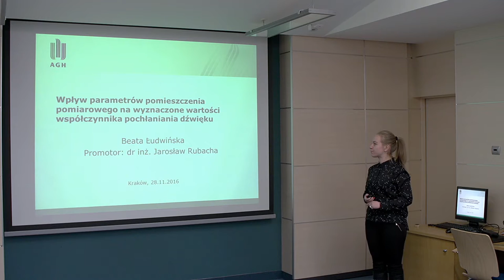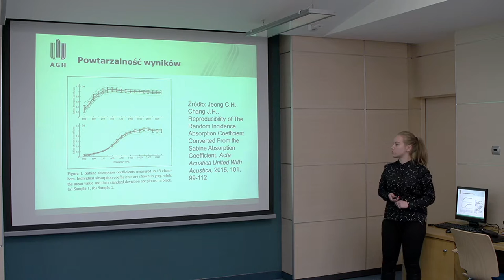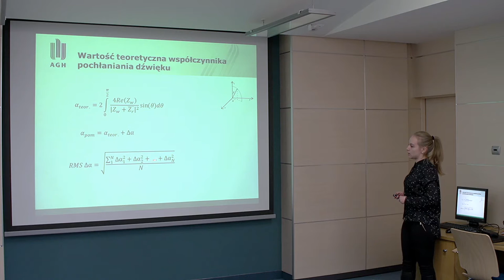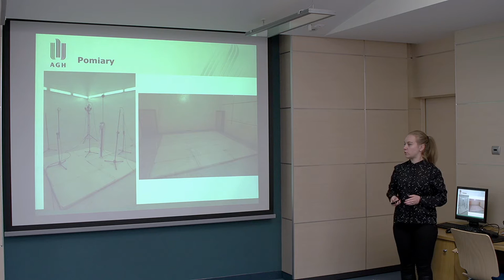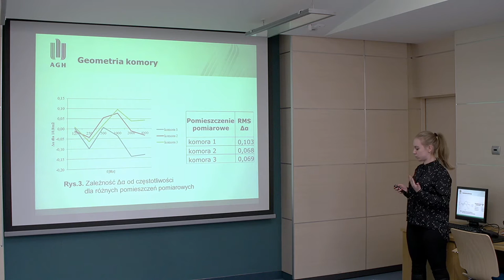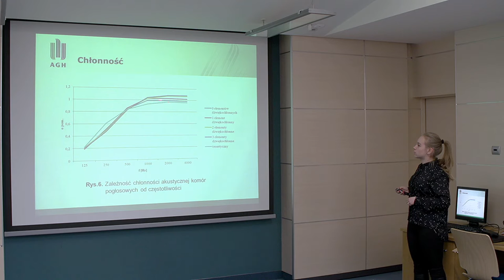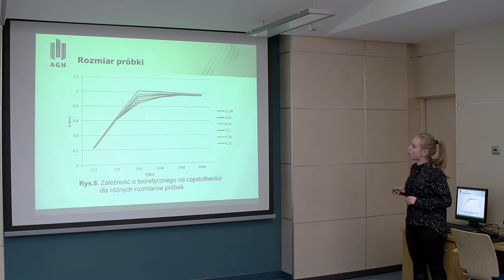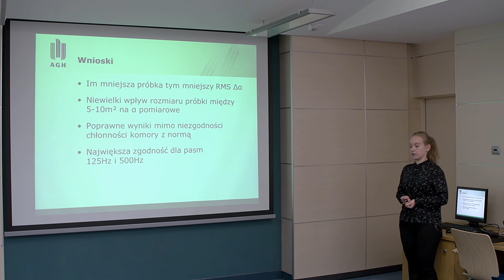Współczynnik pochłaniania dźwięku - Wpływ pomieszczenia pomiarowego. KSKN 2016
Streszczenie: Współczynnik pochłaniania dźwięku to jeden z podstawowych parametrów używanych w akustyce. Zauważalnym jest jednak, że ten sam materiał badany w różnych pomieszczeniach pomiarowych daje różne rezultaty. W projekcie wykonano pomiary ukazujące wpływ parametrów pomieszczenia pomiarowego, takich jak jego chłonność czy geometria, na otrzymane wyniki współczynnika pochłaniania dźwięku. Wyniki badań skonfrontowano z teoretyczną wartością tego współczynnika.

Tytuł prezentacji: Wpływ parametrów pomieszczenia pomiarowego na wyznaczone wartości współczynnika pochłaniania dźwięku

Autor: Beata Ludwińska

Opiekun Naukowy referatu: dr inż. Jarosław Rubacha
THE INFLUENCE OF A TEST ROOM ON THE DETERMINED VALUE OF THE SOUND ABSORPTION COEFFICIENT

Abstract: Sound absorption coefficient is one of the basic parameters used in acoustics. It is noticeable that the same sample measured in different test rooms gives various results. In the project the measurements showing the influence of the test room parameters like absorptivity  or geometry of the room on the determined value of the sound absorption coefficient were made. These results were confronted with the theoretical values of this coefficient.